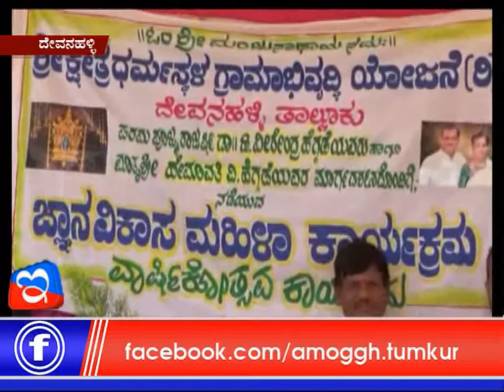24 :07 :2017: Amoggh News